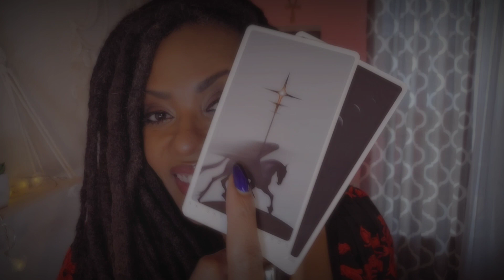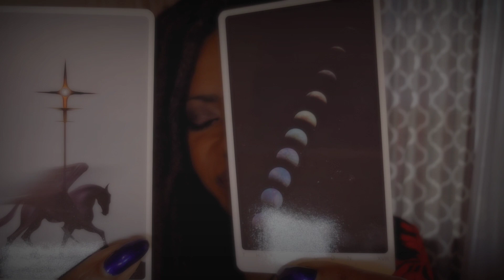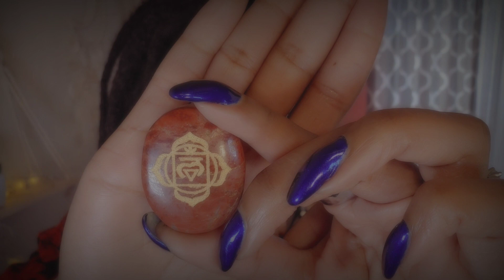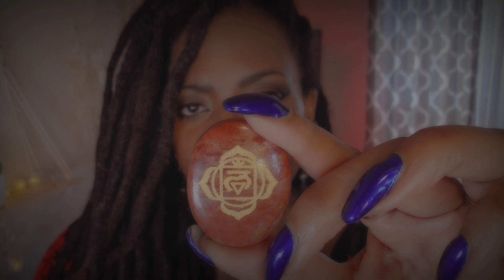You're Free To Be You ✨ Manifest Peace With Your True Self 🖤🌹❤️ With Goddess Lilith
Goddess Lilith invites you to experience the ultimate freedom... to accept, love and celebrate the truth of who you are, just as you are. You're free to be you.🖤🌹❤️

The session includes energy work and gentle whispers to calm your vibe and channel healing while you drift to sleep 💤

Please note that all associations with Lilith I've mentioned or included in this session are based on my research and personal gnosis and experiences with her energy. This video is not meant to prove different opinions or associations wrong. I've created this to be a safe space in which to connect with Lilith and the infinite freedom that she brings, to love who we are. Asè🖤🌹❤️

00:00 Intro
05:52 The Purpose Of Opps & Haters
06:40 Deep Relaxation 🖤 Deep Breaths
07:57 Clearing Energy With Florida Water
10:18 Invoking The Goddess 🌹🌹🌹
11:33 Your Burdens & Worries Dissipate 🔥🌬
12:29 A Tarot Message From Lilith🖤
14:08 Bakhoor & Red Roses
18:32 Releasing The Masks 🎭
20:18 Manifesting Freedom With The Full Moon
23:19 Cutting Toxic Ties With Black Kyanite
25:28 Transmutation With Snowflake Obsidian
27:25 Root Chakra ~ Safe & Secure
28:56 Table Reiki & Singing Bowl
34:54 Outro 👁🌹 Visions Of Lilith

Love & Blessings 💙✨️
~ Trini

Deck Used In The Video: The Guiding Light Tarot by Victoria Iva

For a custom ASMR video, made just the way you'd like,